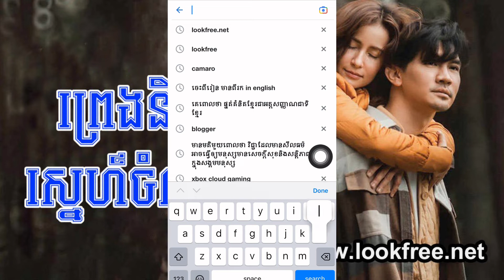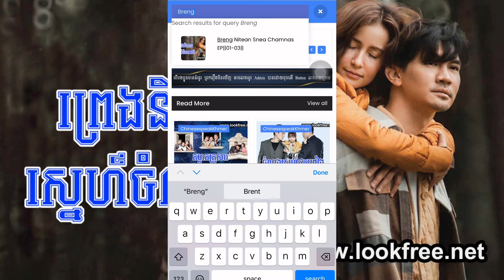ព្រេងនិទានស្នេហ៍ចំណាស់ រឿងភាគថៃនិយាយខ្មែរ EP|50|END-Breng Nitean Snea Chamnas || LookFree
ដើម្បីចូលមើលរឿង ព្រេងនិទានស្នេហ៍ចំណាស់ ភាគទី០១ ដល់ភាគបញ្ចប់
សូមចុចលើ Link ខាងក្រោមៈ
ឬ ចូលទៅកាន់ ហើយ វាយពាក្យ Breng រួចចុចប៉ូតុង Search មើលជាការស្រេច ។

Thai Movies
Korean Movies
Khmer Movies
Chinese Movies

សូមកុំយកវីដេអូននេះទៅផុសបន្ត ដោយគ្មានការអនុញ្ញាតិ
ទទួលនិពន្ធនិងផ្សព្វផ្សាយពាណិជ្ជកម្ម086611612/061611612